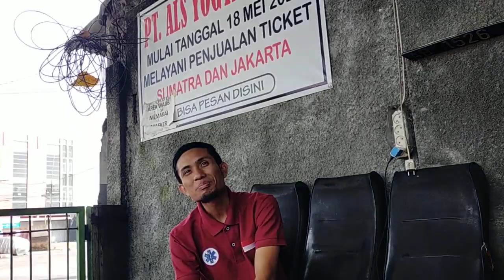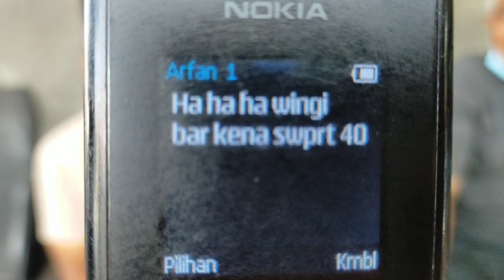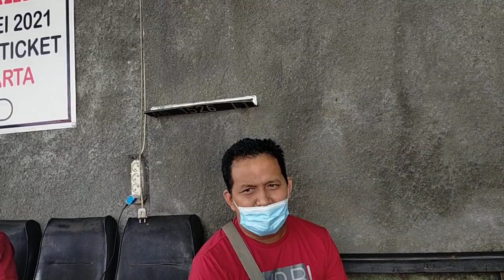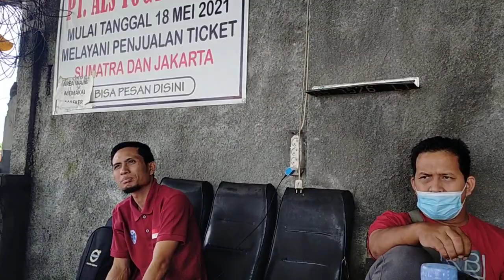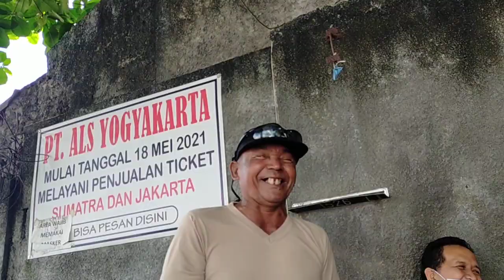PAK KETUA CERIA KEMBALI...‼️BUS ALS 220 "anak lanang" KEMUNGKINAN AKAN TIBA BESOK PAGI